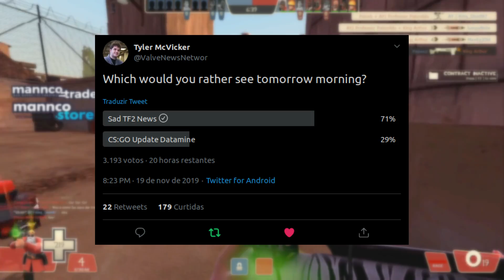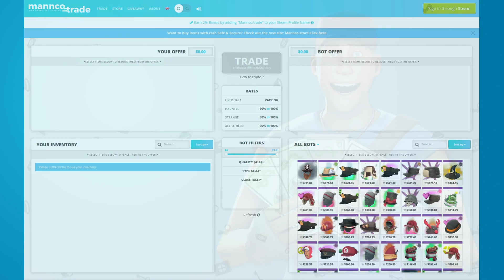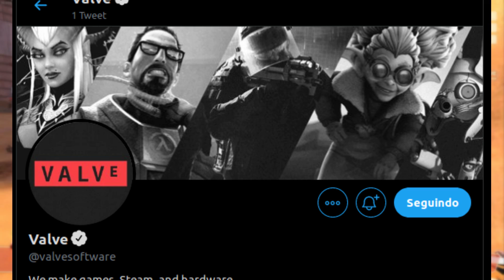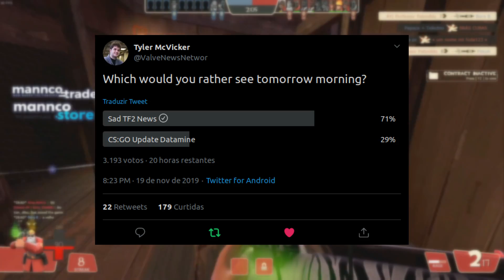A Valve NÃO QUER SABER de Team Fortress 2: o anúncio do "Half Life: Alyx" e suas implicações!!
A Valve rompeu o silêncio e anunciou o lançamento de um novo jogo da série Half Life: "Half Life: Alyx". O game será o título exclusivo de VR (realidade virtual) da companhia desenvolvedora da Steam e de outros jogos, como CSGO, TF2, Portal e Left 4 Dead. No entanto, um detalhe preocupou fãs de Team Fortress 2 ao longo do mundo e denuncia as intenções da Valve para esse jogo no longo prazo.

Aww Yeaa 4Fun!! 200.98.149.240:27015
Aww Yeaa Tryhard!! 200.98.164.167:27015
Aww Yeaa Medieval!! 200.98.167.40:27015